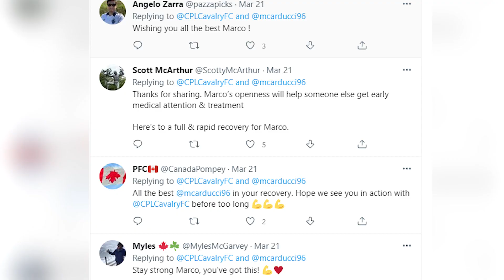2022 Playoff Previews: Cavalry FC's Marco Carducci speaks to Charlie O'Connor-Clarke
"Being close but not quite close enough has made me and this whole club hungrier than ever." Cavalry FC goalkeeper Marco Carducci spoke to Charlie O'Connor-Clarke ahead of the 2022 CPL playoffs 🗣️